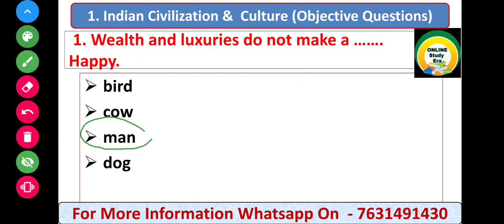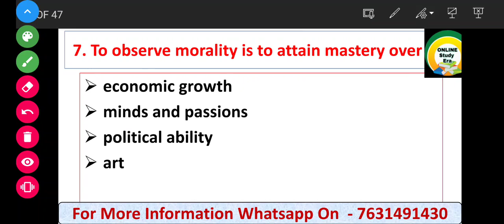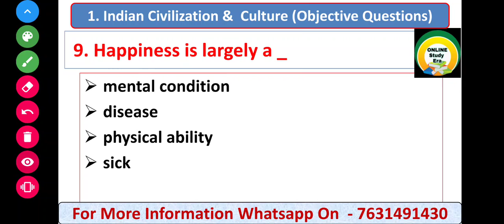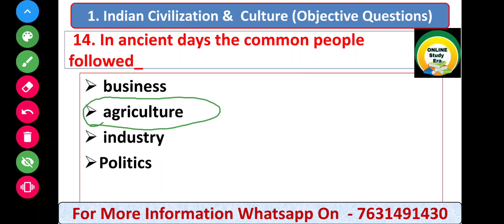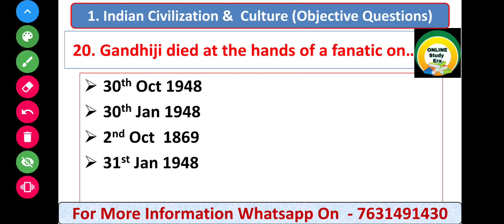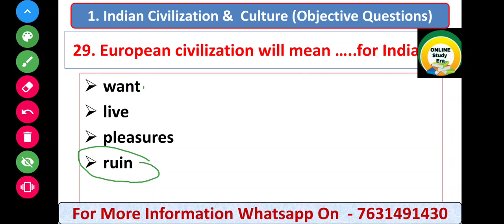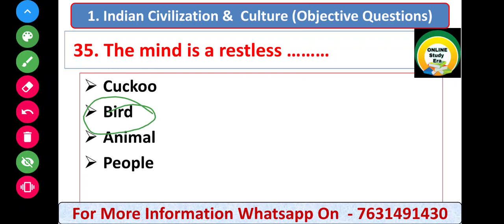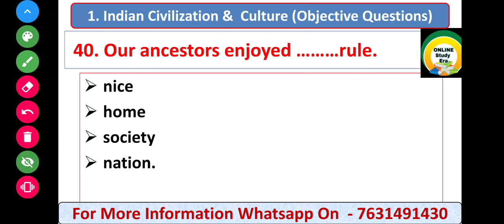English : 12th (BSEB) , Indian Civilization and Culture Objective Questions 2022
Welcome friends
Here we discuss most important Objective Questions of Lesson 1 Indian Civilization and Culture which is written by Mahatma Gandhi.

    दोस्तो आप पूरा Video अंत तक देखेते है तो Lesson 1 समझो रट जाएगी।

 आपको यह Video कैसा लगा Comment कर अवश्य बताए।

अच्छा लगे तो Like और Share करें
 यदि आप ने अभी तक SUBSCIBE नही किया तो जल्दी करे।